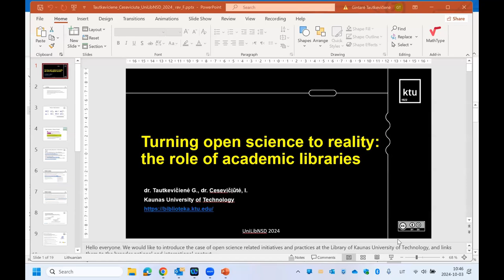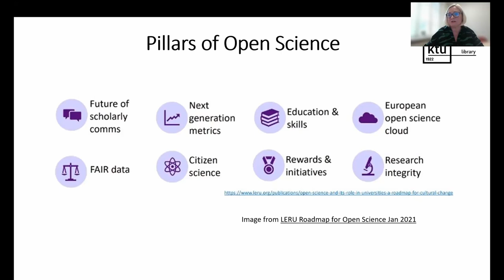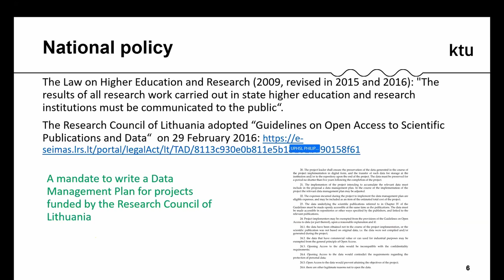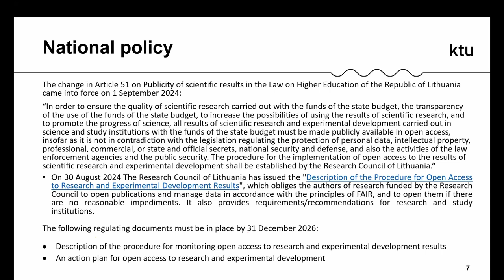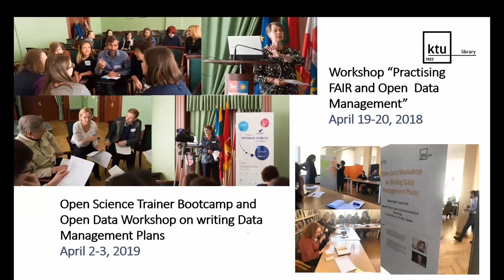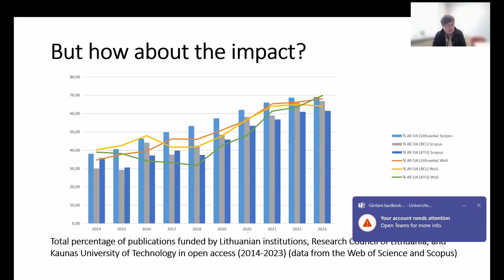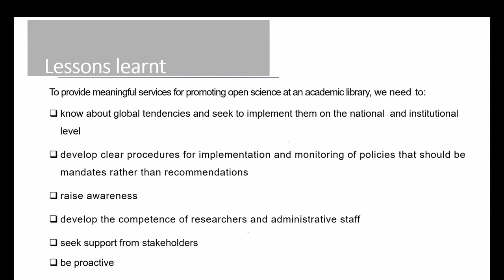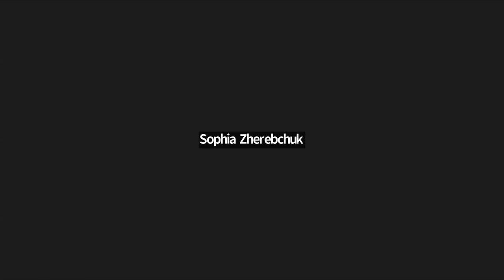UniLibNSD-2024. G. Tautkevičienė, I. Cesevičiūtė. Turning Open Science to Reality: the Role of...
Tautkevičienė G., Cesevičiūtė I. Turning Open Science to Reality: the Role of Academic Libraries.

Tautkevičienė Gintarė
PhD in Educational Sciences, Library Director
Cesevičiūtė Ieva
Dr., Data Manager, Kaunas University of Technology (Kaunas, Lithuania)
Перетворення відкритої науки на реальність: роль академічних бібліотек [Turning Open Science to Reality: the Role of Academic Libraries]

Останні десятиліття принесли безліч розробок у сфері відкритого доступу та відкритої науки на рівні політики, інфраструктури та компетентностей. Однак відкритість ще не стала невід'ємною якістю науки. У презентації розглядаються ініціативи та практики, пов'язані з відкритою наукою, на прикладі бібліотеки Каунаського технологічного університету в Каунасі (Литва), а також обговорюються можливості та перешкоди, з якими можуть зіткнутися академічні бібліотеки, коли намагаються долучитися до відкритої науки.